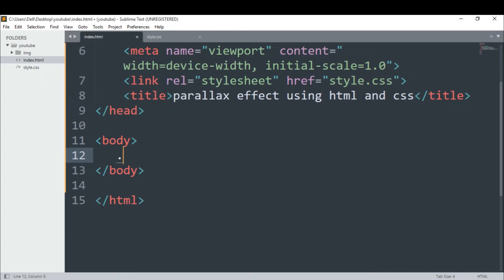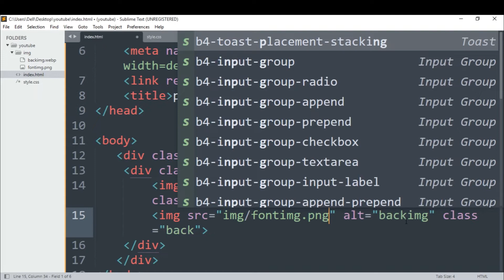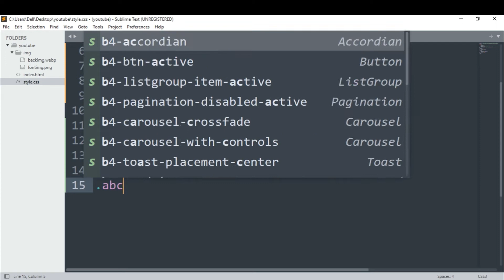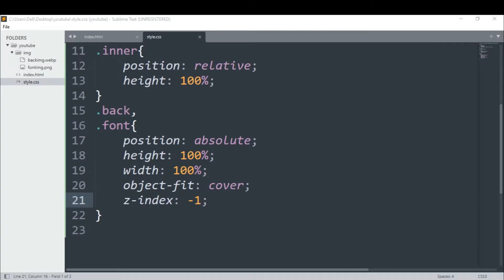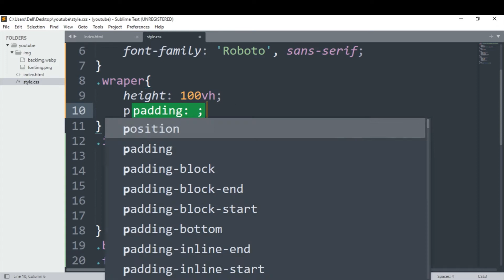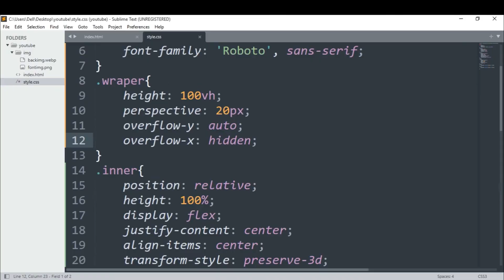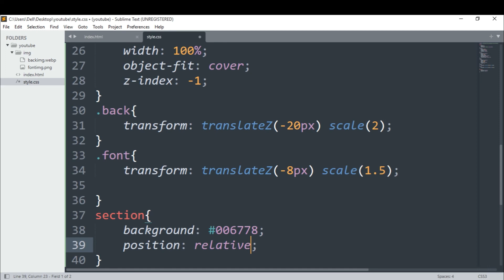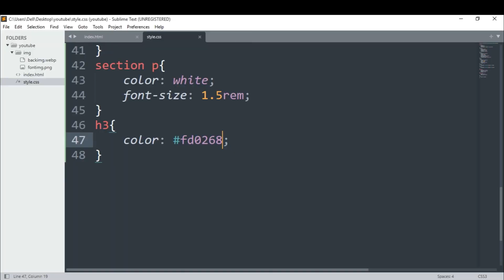parallax effect using HTML and CSS